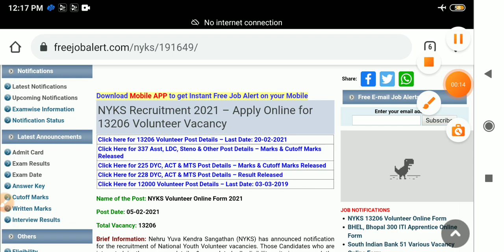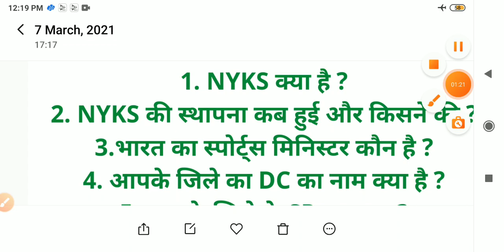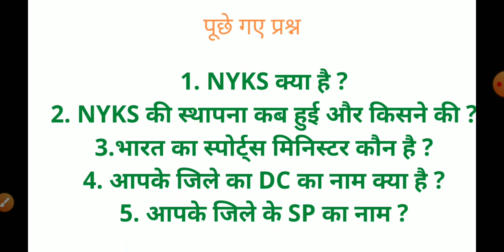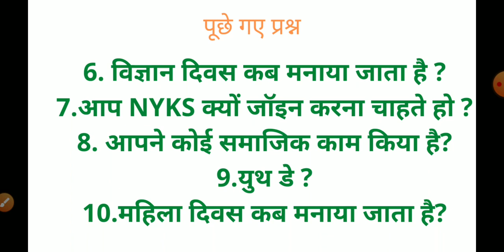NYKS नेहरू युवा केंद्र संघठन वालंटियर के पदों के लिए इंटरव्यू में आज कोनसे कोनसे questions पूछे